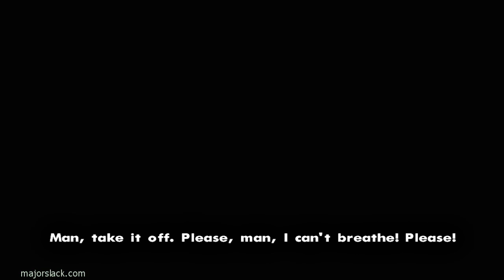Grand Theft Auto San Andreas Walkthrough HD - Part 32 - Green Sabre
Some of the homies are caught selling out to the po-po and then Carl gets 'relocated' in the Green Sabre mission...

This is part 32 of my Grand Theft Auto San Andreas walkthrough.

~ Major Slack